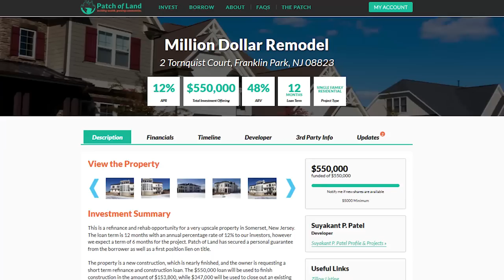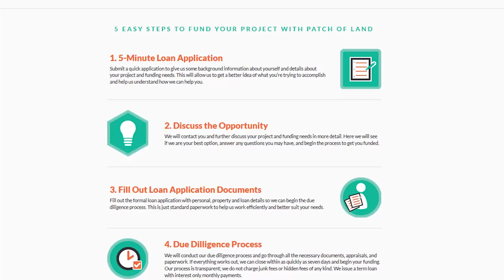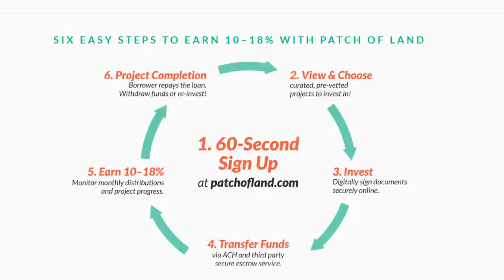Patch of Land - SeedInvest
Patch of Land's Co-Founders explain the roots of their company and how they've begun planting the seeds of success for the future.